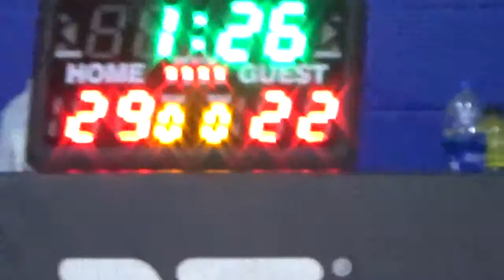14U Horns 4/6/2019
Westside YMCA Spring Season 2019
14U Horns Final Season

Video by Micgeek